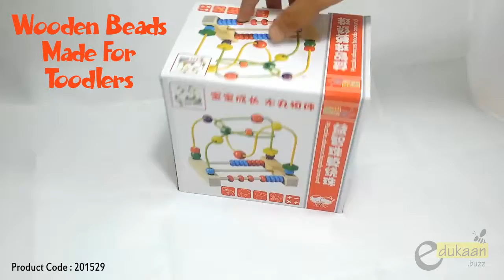Puzzle Abacus Beads Around - 201529